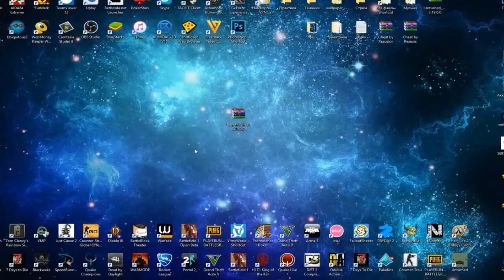UNTURNED 3.20.2.0 MOST EPIC HACK 2017 ESP ¦ AIMBOT ¦ FREE ¦ MOD MENU